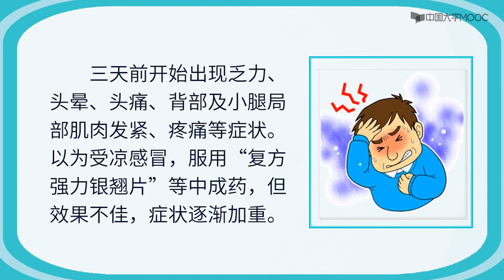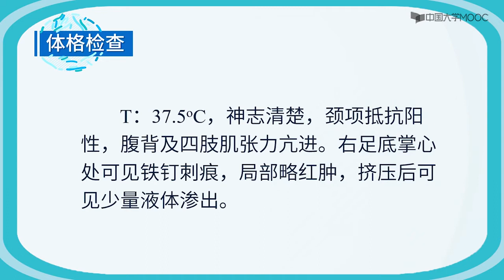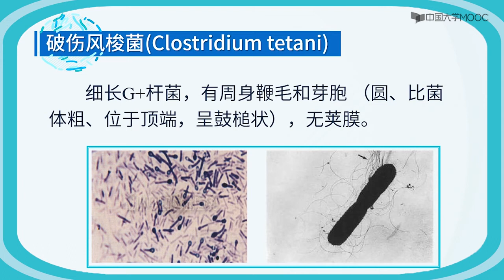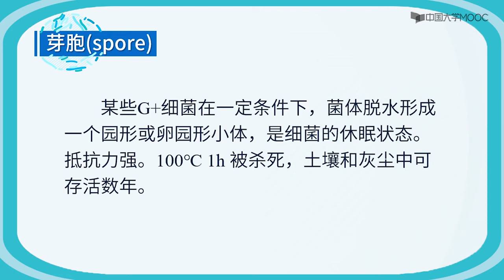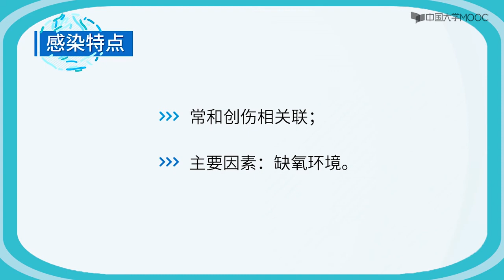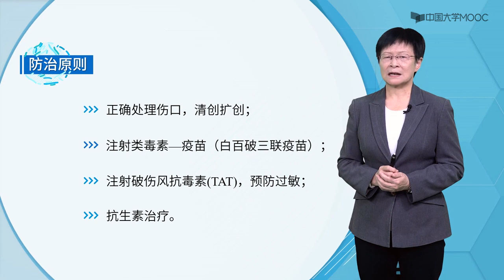被钉子扎了怎么办？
破伤风是由破伤风梭菌引起的一种特异性感染。